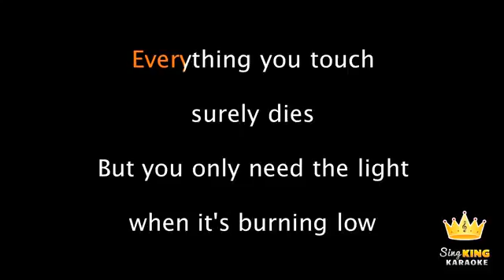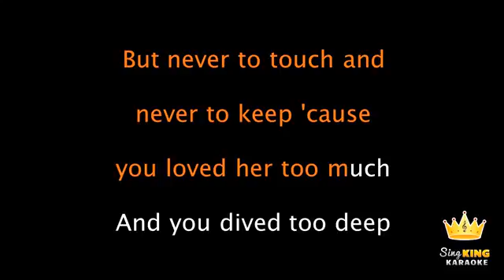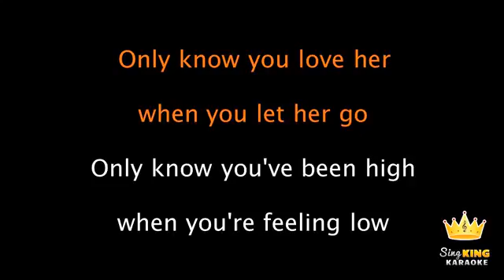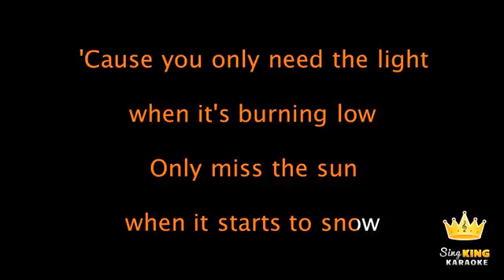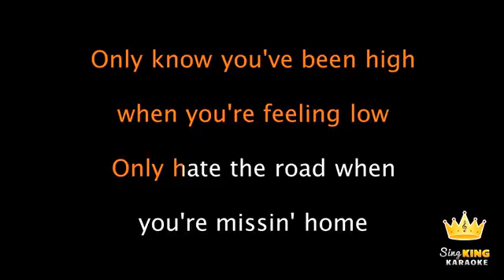19 August 2017